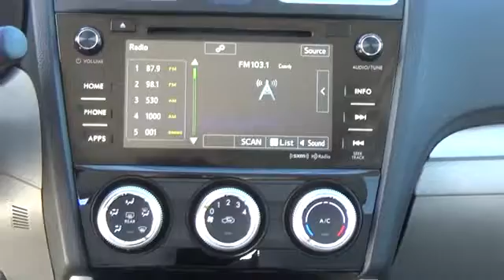2016 Subaru Forester Longmont CO GH516935U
In the greater Denver area, Valley Subaru of Longmont makes customer satisfaction our top priority. We aim to make our Longmont Subaru dealership your one stop shop for new or used Subaru cars in the Boulder, Denver, Fort Collins, Loveland, Broomfield area. With a comprehensive inventory and a knowledgeable staff, we are excited to work with every customer who walks through our door.
2016 Subaru Forester 2.5i Premium

Valley Subaru
1045 Ken Pratt Blvd